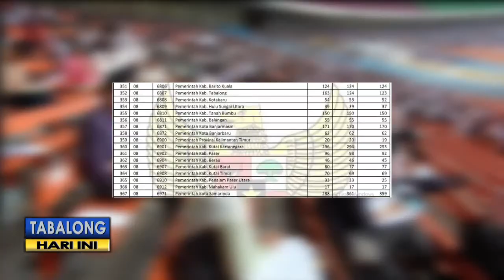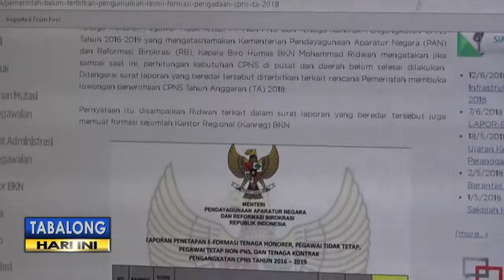BKPP Belum Terima Kepastian Formas CPNS